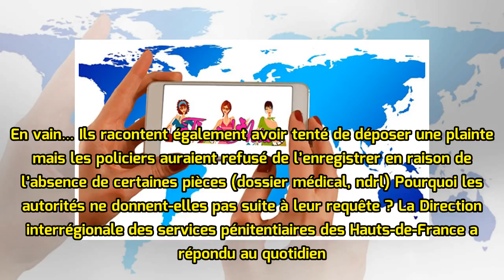Valenciennes : quand la famille d’un prisonnier atteint d’un cancer du côlon se bat pour sa libérat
Valenciennes : quand la famille d’un prisonnier atteint d’un cancer du côlon se bat pour sa libération
CC0 Public Domain /Pixabay Le combat que cette famille du Nord de la France a décidé de mener s’annonce bien difficile d’autant qu’elle se heurte au refus de l’administration pénitentiaire. Les proches de ce détenu réclame sa libération car son incarcération l’empêche de traiter son cancer du côlon.